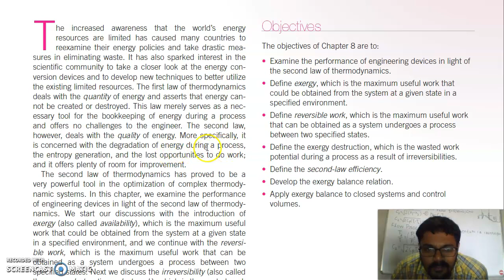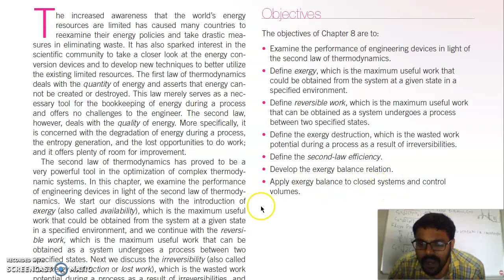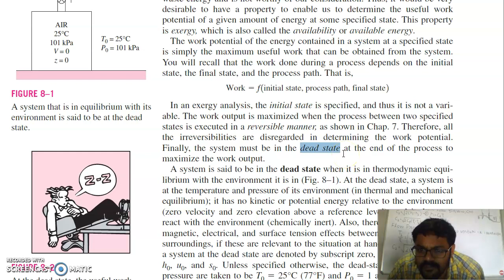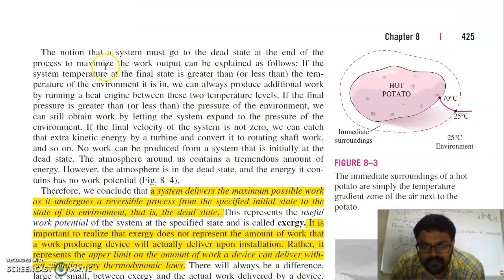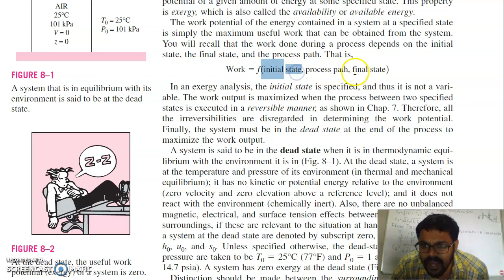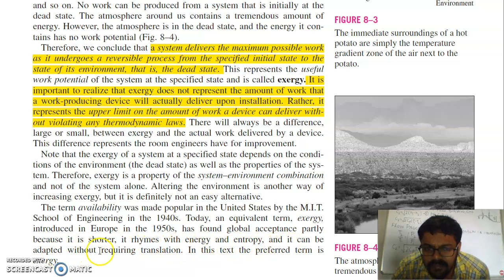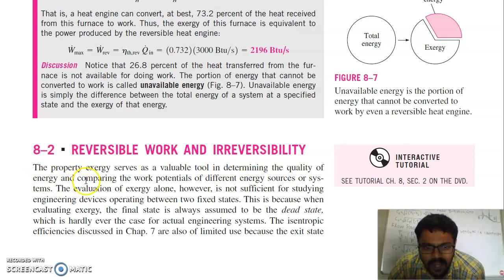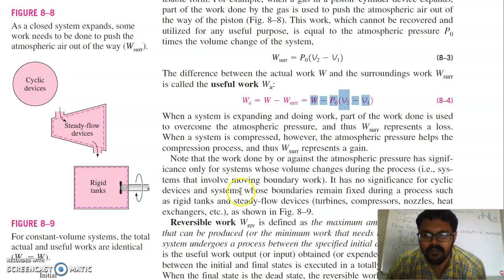Exergy: A measure of Work Potential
Exergy-Introduction, Reversible work, and Irreversibility.